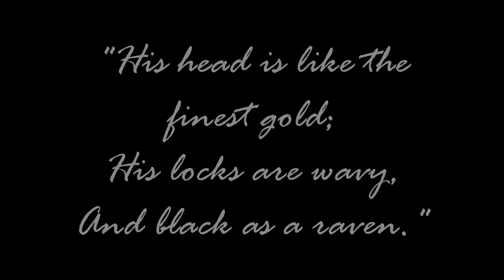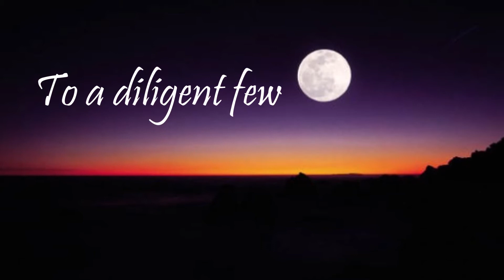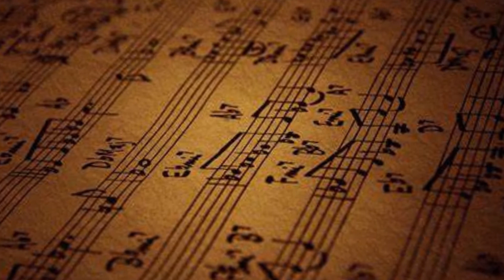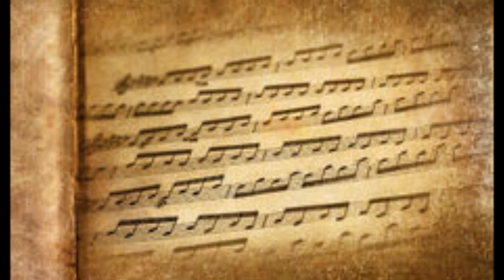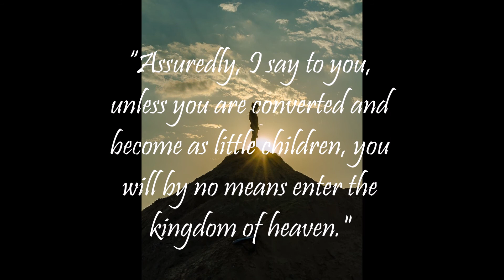The Two Witnesses - A Clarion Call For Those Who Seek Beyond -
Poetic Summary of Song of Solomon 5:11.  This is the calling forth of the Two Witnesses.

Extraction and poem using Hebrew Meta-ology, the Father's Teaching

Poem Written by Ken Husband